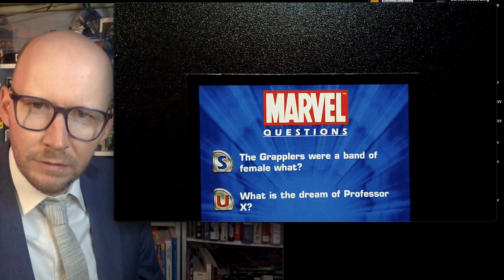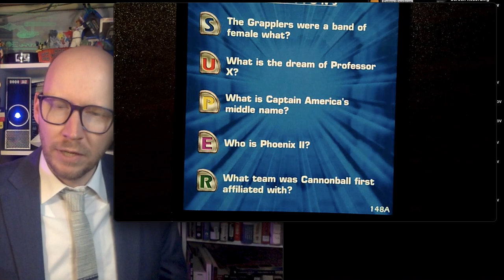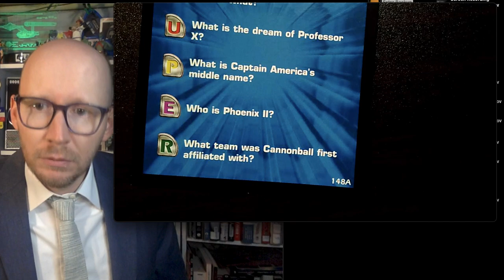Cannonball's New Grappler-Force! (Marvel Comic Book Trivia Quiz Springboard 23)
Also -- The New Mutants are not the same as X-Force!

0:00 The Grapplers
0:53 Prof. X’s Dream
1:05 Cap’s Middle Name
1:37 Phoenix II
2:19 Cannonball!
2:58 Answers!